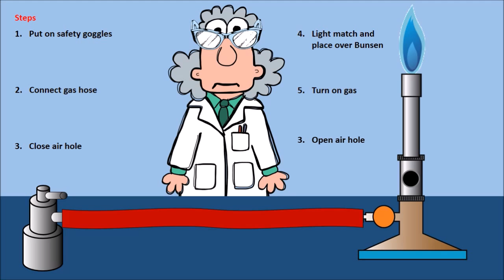Lighting a Bunsen Burner Animation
Animation of lighting a Bunsen Burner, created using Microsoft PowerPoint.